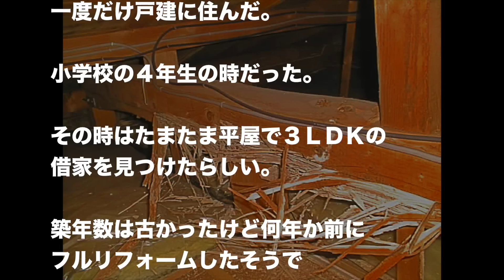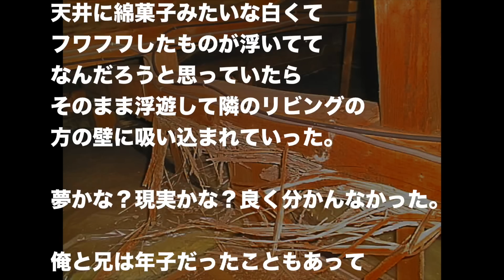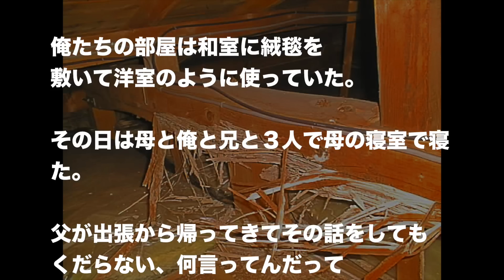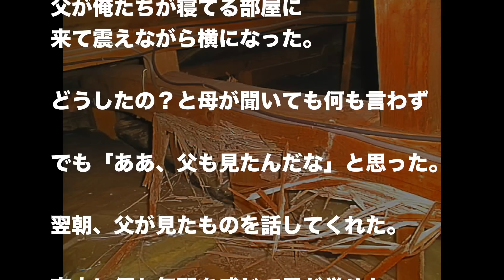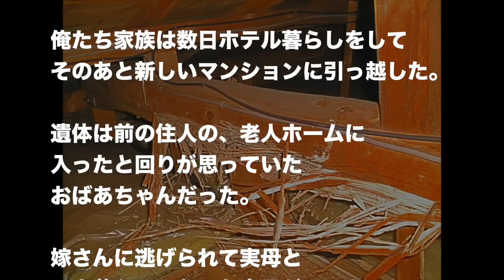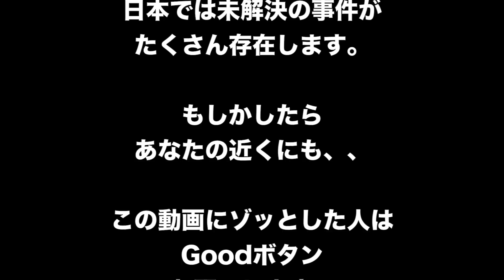【閲覧注意】引越し先の床板を外すと出てきたものとは！？！？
俺の父は転勤族だったので子供の頃から何度も引っ越しをした。
その中で体験した、昭和の時代の強烈な思い出話です。

関連動画
【閲覧注意】引越し先の床板を外すと○体のようなものが・・・(仙人ちゃんねる)